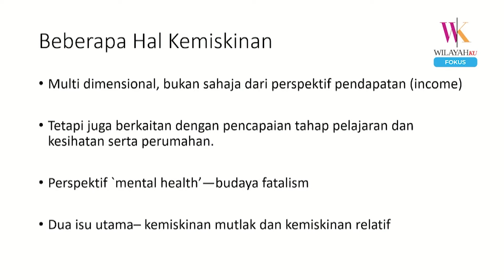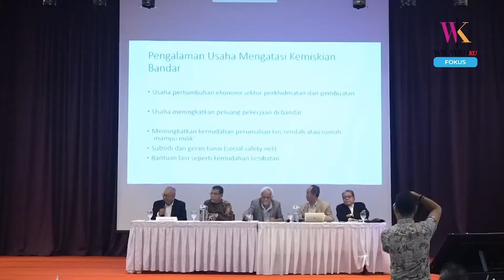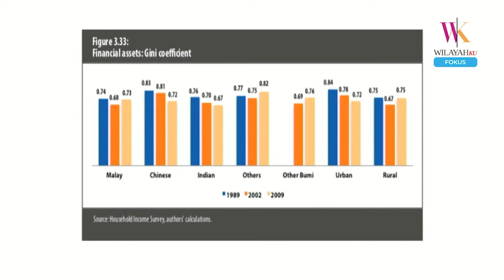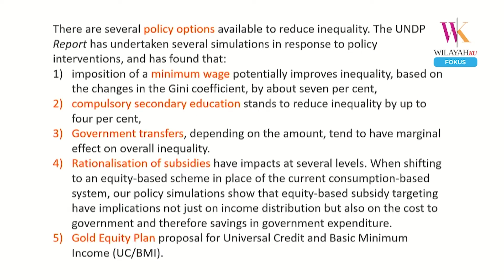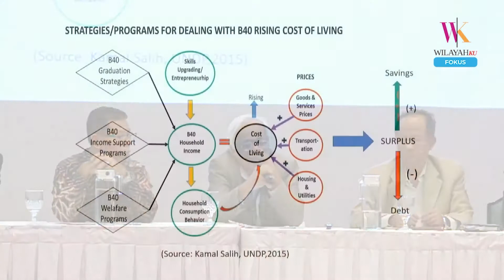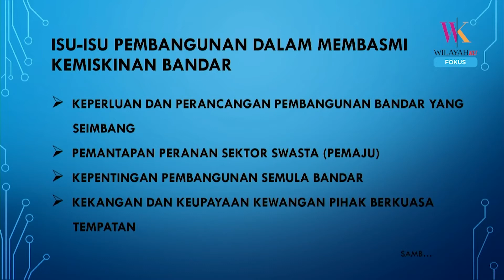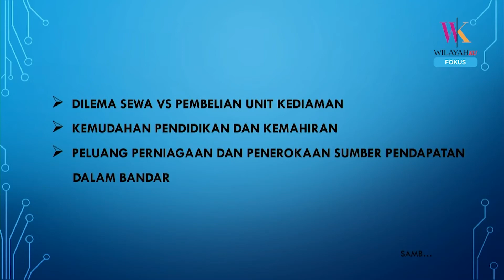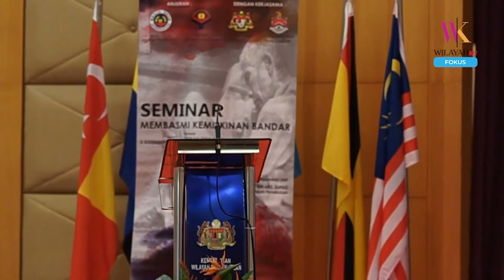Sesi 4 - Membasmi Kemiskinan Bandar oleh Ahli Sosio-Ekonomi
Membasmi Kemiskinan Bandar oleh Ahli Sosio-Ekonomi

Moderator: Y.Bhg. Datuk Ahmad A Talib, Pengerusi Jawatankuasa Penganjur "Seminar Membasmi Kemiskinan Bandar 2019"